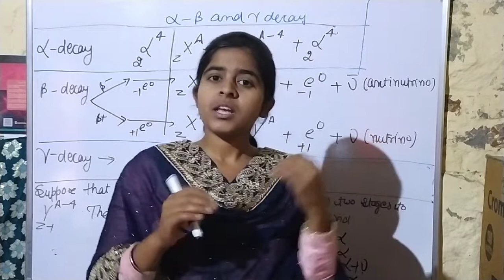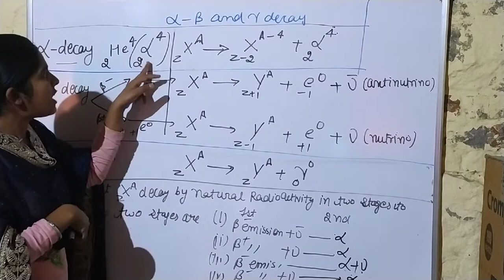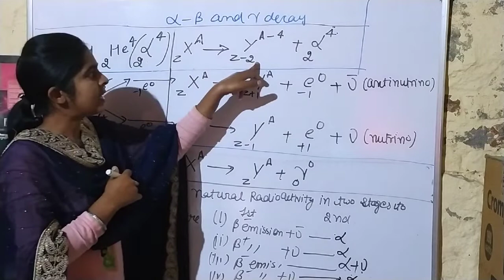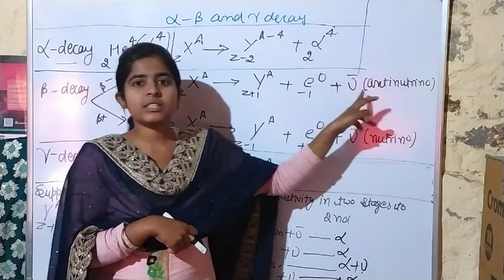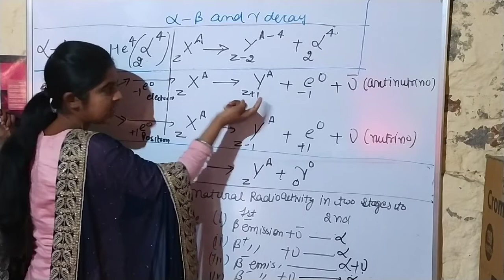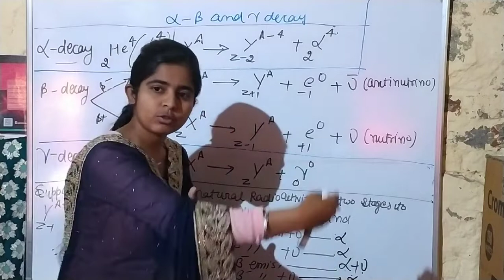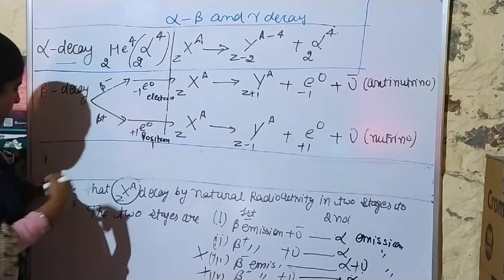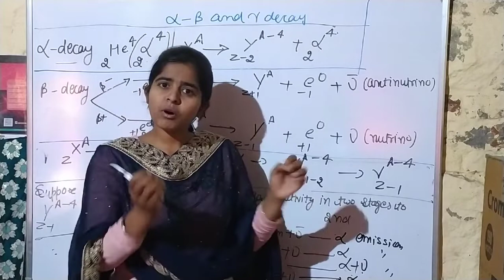Master cadre physics-Nuclear Physics questions in MASTER CADER (alpha beta Gamma decay)By Sandip Ka